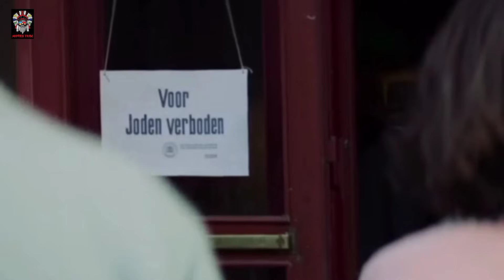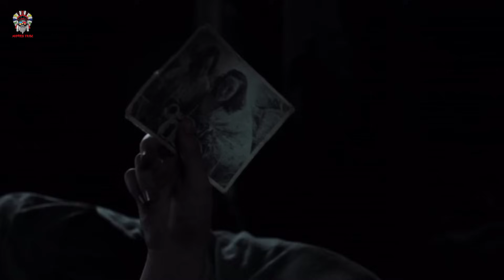My Best Friend Anne Frank Movie Explain Hindi/Urdu|Anne Frank's Diary|Emotional|HeartBreaking|हिन्दी